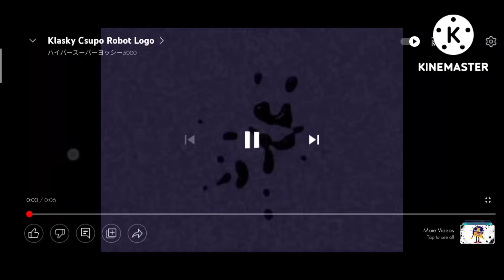Klasky scupo scaryroober to be a little late today eh I don't know what else I know it's hard but it